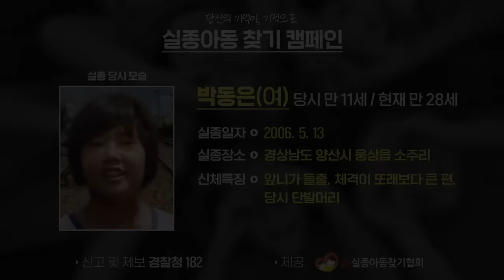단체로 여행가서 못참은 남자..(제주 ep.3)